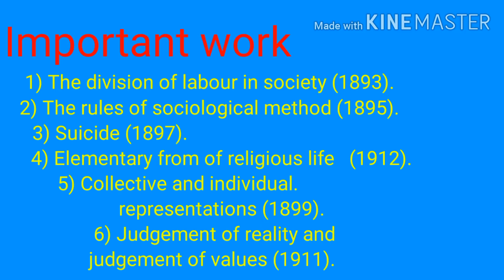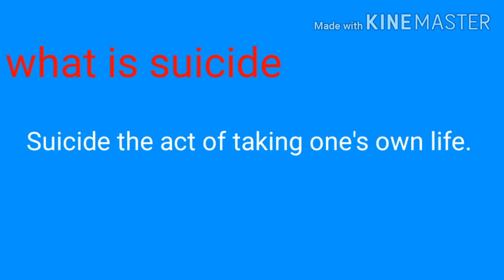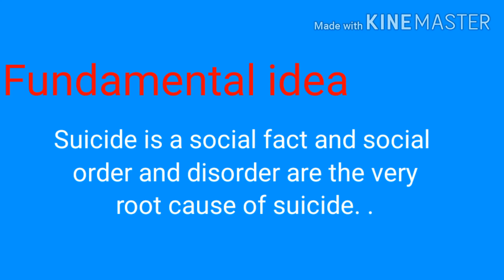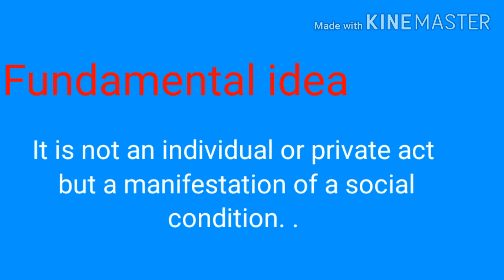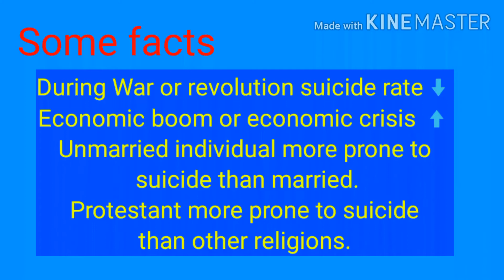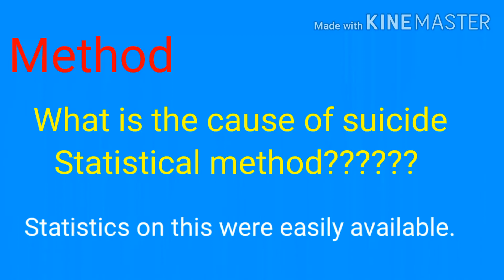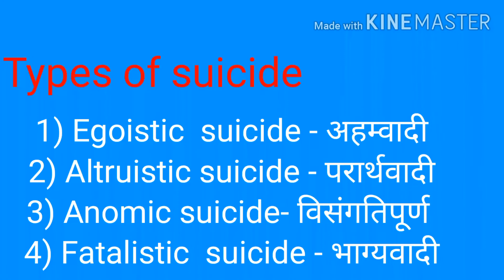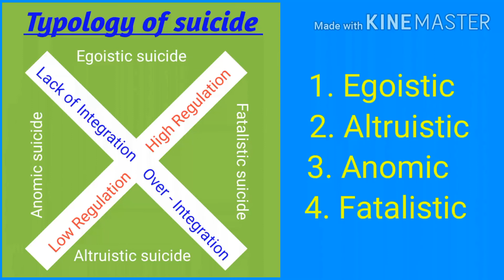Durkheim's theory of suicide आत्महत्या का सिद्धांत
Welcome everyone 😊😊😊😊

Durkheim's theory of suicide

आत्महत्या का सिद्धांत